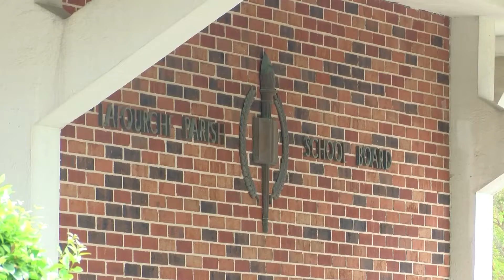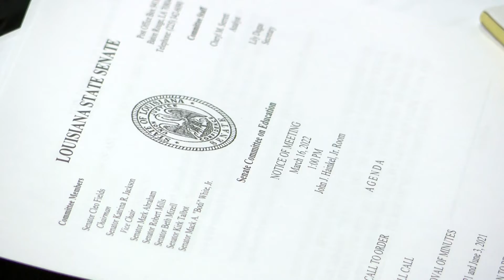Legislature looks to protect TOPS scholarships of students impacted by Hurricane Ida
Thousands of students were impacted by Hurricane Ida and the legislature is looking to make sure those kids don’t miss out on TOPS scholarships.